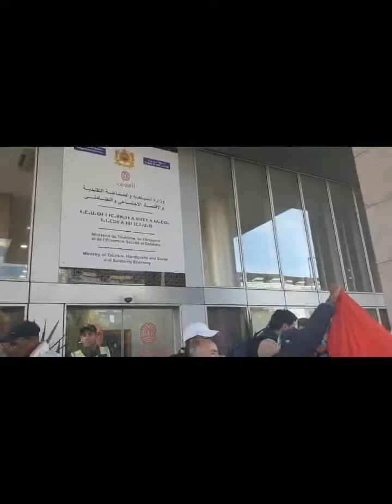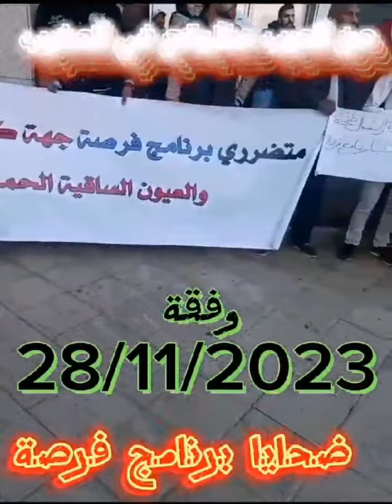مباشرة من الرباط: متضرري برنامج فرصة خارجين في احتجاج...شوفو باش كيطالبو